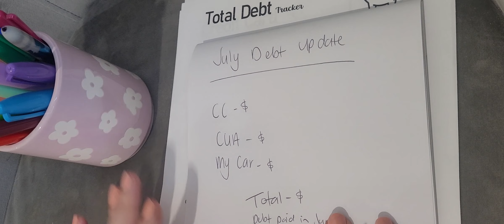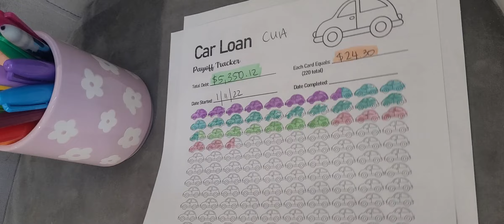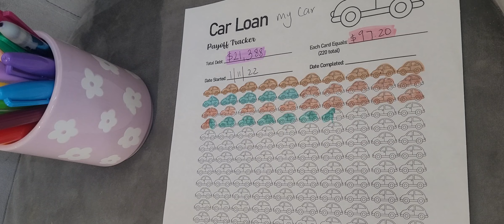DEBT UPDATE for July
Hello everyone and welcome to Kayla Budgets! Today's short and sweet video is our debt update. Sorry for the horrid voice but it is what it is 😁